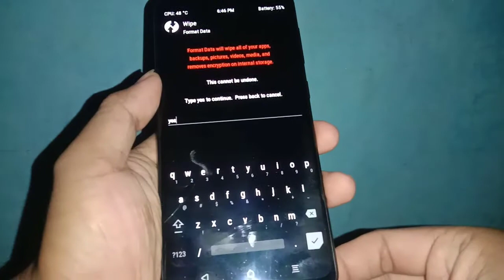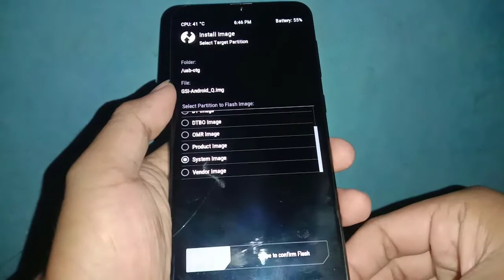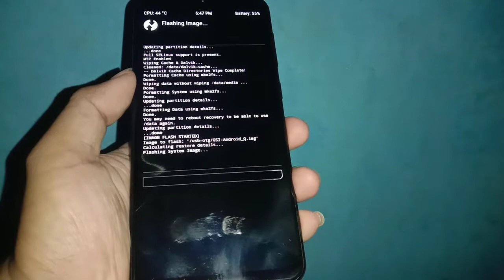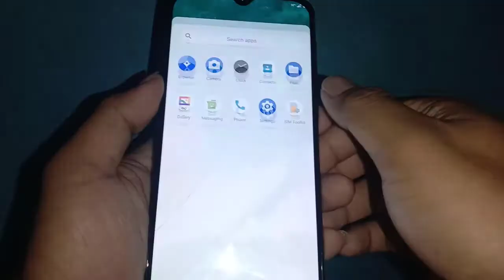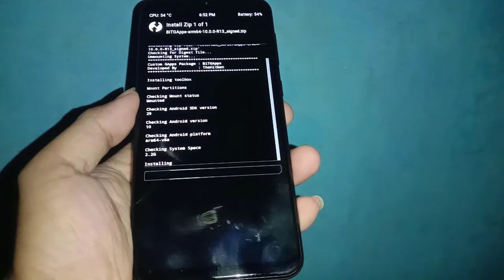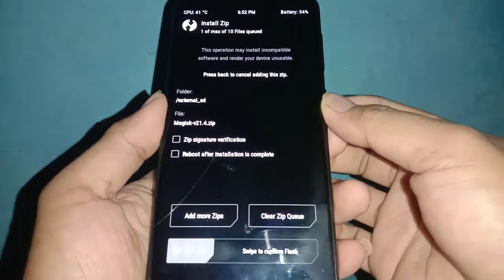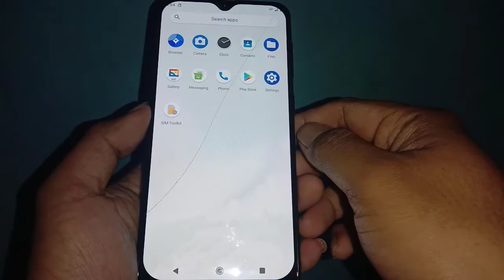[GUIDE] How To Install GSI, GAPPS, Kernel, & ROOT Android 10 - Steps By Steps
I made this video for those of you who don't know or haven't, how to install GSI Android 10 on your device properly and correctly and it is recommended for those of you who are beginners. Please watch the video until it's finished, Thanks ..